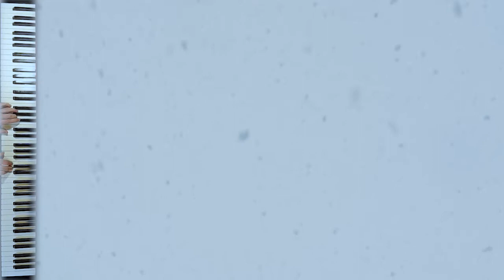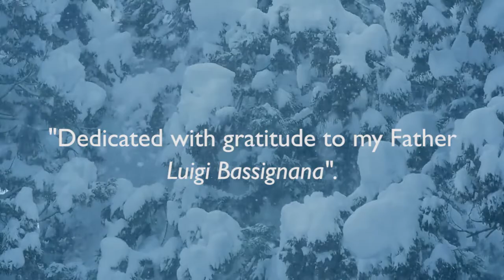SNOW WINGS - Musical Portrait - ROLI SEABOARD - The Piano Painter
❄️ SNOW WINGS  -  a Journey between snowflakes…in which rest…a dance between dream and reality…

🎹 I created this music using my New Roli Seaboard 49 and my Roland Piano.